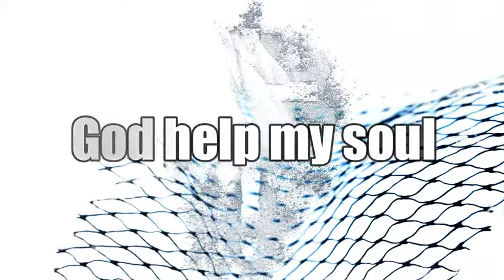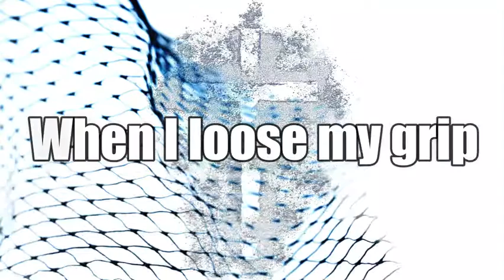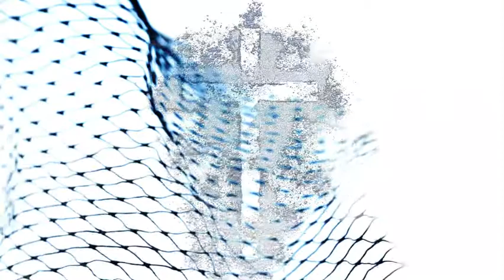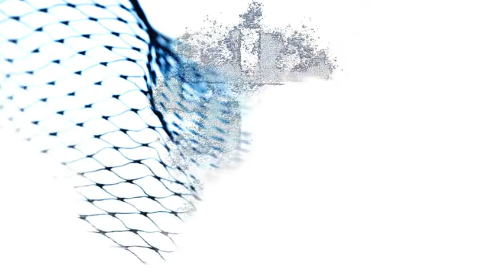Jared Esposito - Trust Fall (Official Lyric Video)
Christian Metal 2021

Trust Fall

God help
My soul
Im Letting go
Of What I
Cant control

If I loose
My grip
I won’t fear
The fall.
I trust
In you
Cant trust myself.
And if
I Slip
You will
Break my fall
Christ
My life is

Trust

Its time to
Trust fall
On Jesus Christ

Lets all just
Trust fall
On Jesus Christ

Join in the
Trust fall
On Jesus Christ
Join in the
Trust fall